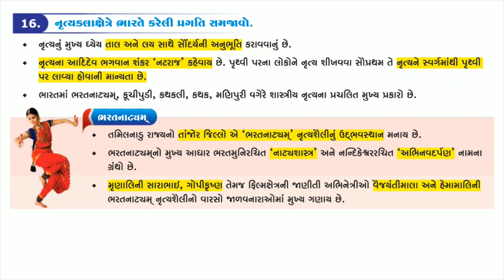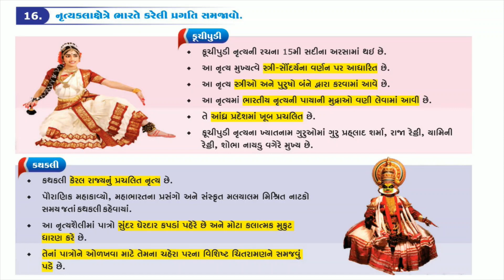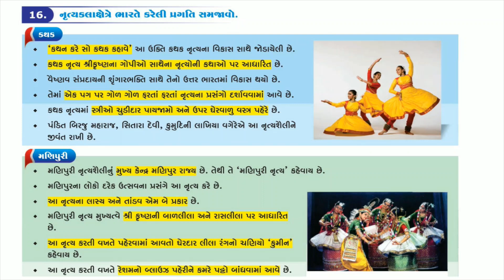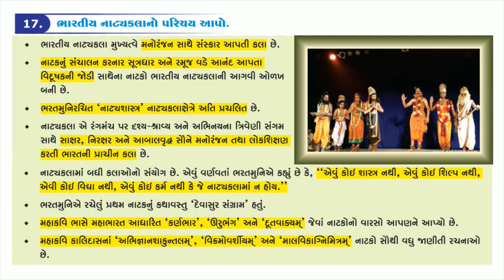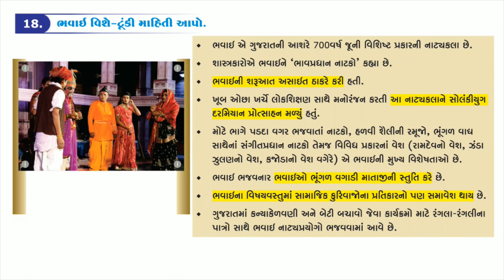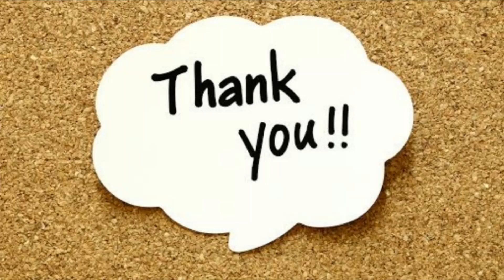Std 10 Gujarat Board GSEB | SS | Lesson 2 | Part 4 | ધો ૧૦ સામાજિક વિજ્ઞાન | સાંસ્કૃતિક વારસો | ભાગ4